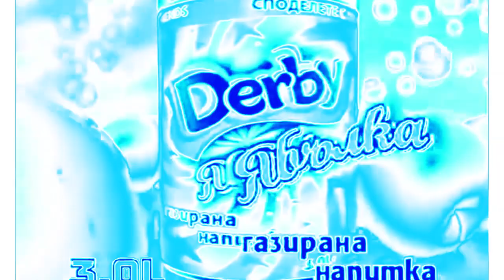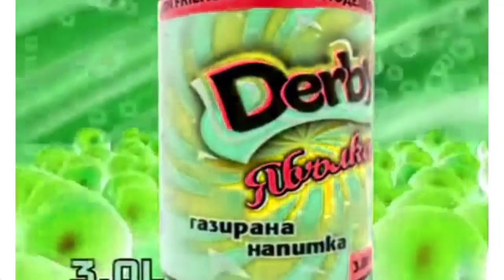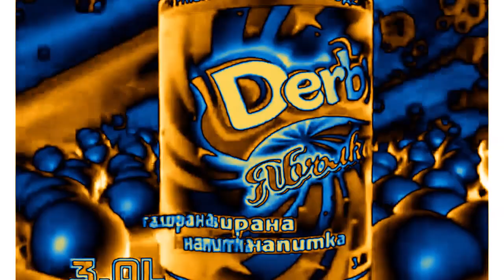Derby Apple (2007) Effects | Inspired By EPT Ident (2015 - 2016) Effects EXTENDED V2